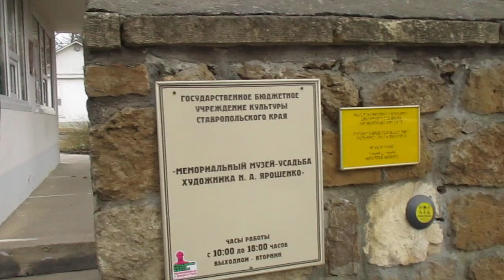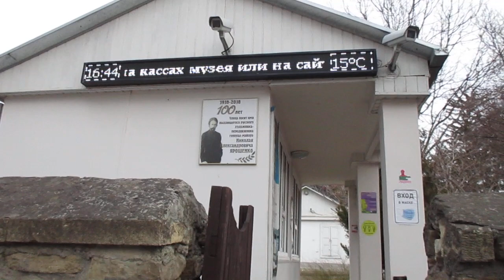Кисловодск. Прогулка в районе Никольского собора. 27.03.2022 г.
Прихожанам Свято-Никольского собора доводилось слышать голоса великих русских певцов М. Собинова и Ф. Шаляпина.
Рядом с церковью появилась Соборная площадь и некрополь, где было захоронено немало уважаемых горожан и выдающихся священнослужителей. После того как храм в 30-е годы прошлого века сравняли с землей, на его месте разбили сквер, в центре которого установили памятник В. Ленину. Площадь была переименована в Красную.

Вид на собор с проспекта Мира

Возрождение Свято-Никольского собора
Воссоздание прихода началось с марта 1991 года, а уже в апреле на месте будущего религиозного сооружения воздвигли Святой крест. Проект разрабатывался под руководством В. Свинцицкого в течение почти двух лет на основе сохранившихся фотографий взорванного в 1936 году величественного собора св. Николая Чудотворца. Перед группой специалистов поставили цель — максимально точно реализовать архитектурный облик прежнего храма, что и было выполнено.
Первый камень современного Свято-Никольского собора заложили в сентябре 1993 г. Через год при администрации Кавминвод создали попечительский совет, руководство которого активно принимало участие в изыскании средств на строительство и помогало решать хозяйственные вопросы. Иногда процесс возведения храма замедлялся, в связи с чем сроки окончания работ соблюдены не были. Возведение собора завершилось лишь в феврале 1999 года, после монтажа центрального купола и венчающего его креста.